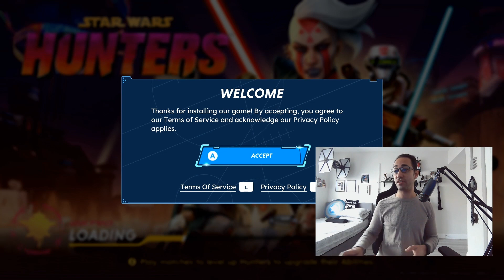Star Wars Hunters on Nintendo Switch Is Like A Bantha - JJ's First Look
Star Wars Hunters is out now free-to-play on Nintendo Switch and mobile. Is it any fun to get into? Or does it play like bantha fodder? Here are gameplay impressions and reactions to Star Wars Hunters on Nintendo Switch!

ABOUT JAKEJAMES LUGO:
If you love video games, you're in the right place! Jakejames Lugo makes the most fair & honest video game reviews around. Check out videos on new releases & retro games, along with podcasts and Let's Play impressions.